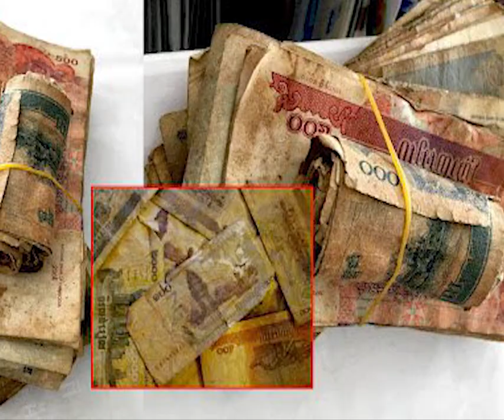ដំណឹងល្អ ! សាធារណជនអាចអញ្ជើញមកប្ដូរក្រដាសប្រាក់រៀល ចាស់ ទក់ រហែក ដោយមិនគិតកម្រៃសេវា